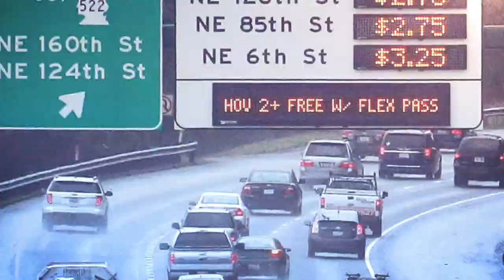How will train service be affected by the Seattle Alaskan Way Viaduct shutdown?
KIRO Radio 97.3 FM's Chris Sullivan breaks down how Sound Transit's light rail and Sounder train service will be affected by the Seattle Alaskan Way Viaduct closure on January 11, 2019.